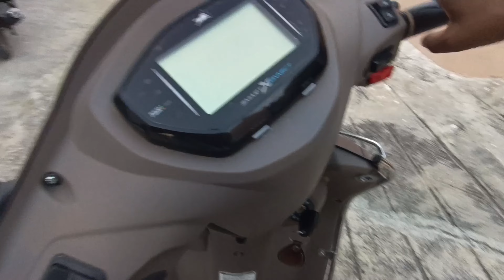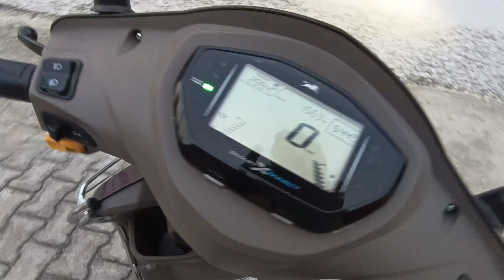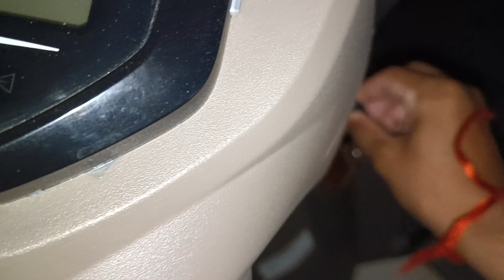Aadi Cycle se Race kr rha mere sath😂||Yash Mahalawat Vlogs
hit likes.

lots of ❤️